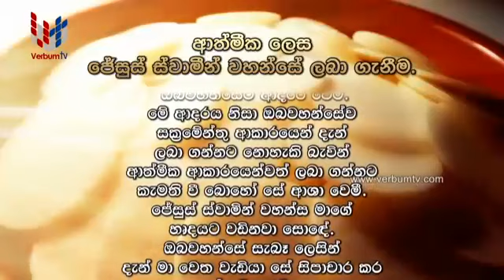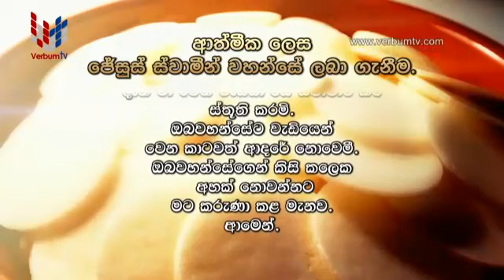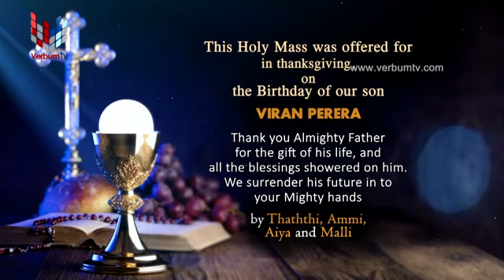DAILY MASS(සතියේ දින දිව්‍ය පූජාව සිංහල ) SINHALA - EP 0562 -13 02 2021